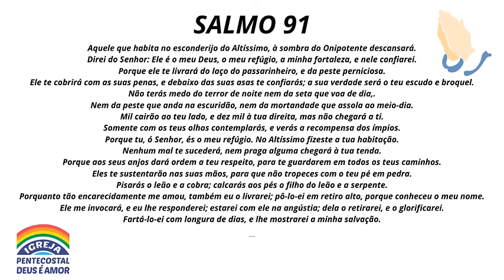ORAÇÃO POR LIVRAMENTO - SALMOS 91 / IGREJA DEUS É AMOR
Oração do Salmos 91, oração do livramento.